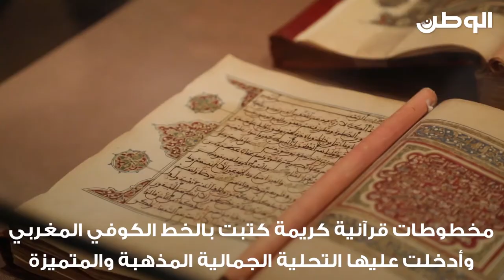نفائس بيت القرآن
زخارف أندلسية لمخطوطات قرآنية
مجموعة من مخطوطات قرآنية كريمة كتبت بالخط الكوفي المغربي الناعم المجود وأدخلت عليها التحلية الجمالية المذهبة والمتميزة، وهي تمثل نموذجاً للزخارف والتحليات الجمالية المستعملة في بلاد الأندلس وشمال إفريقيا عبر التاريخ الإسلامي العريق. «شمال إفريقيا – القرنين 11 – 12 الهجري».